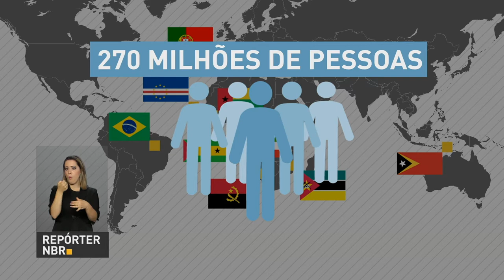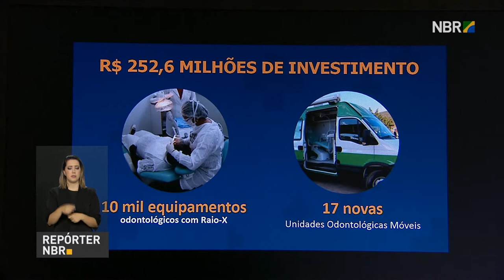Governo federal repassa R$ 344 milhões para ampliar assistência bucal no país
REPÓRTER NBR 16H - 20.07.17: A Comunidade dos Países de Língua Portuguesa completa 21 anos e reforça os laços históricos e culturais. Foi  anunciado  o repasse de R$ 344 milhões para ampliar a assistência bucal no país. Outro compromisso do presidente Michel Temer nesta quinta-feira foi a reunião com  o governador do Rio de Janeiro, Luiz Fernando Pezão, e  ministros da área de segurança.